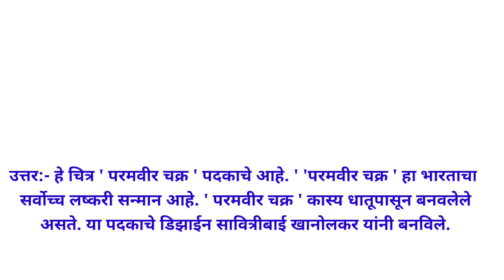bridge course class 7th मराठी चाचणी 2 |सेतू अभ्यासक्रम वर्ग सातवा मराठी चाचणी 2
bridge course class 7th मराठी चाचणी 2 , सेतू अभ्यासक्रम वर्ग सातवा मराठी चाचणी 2, चाचणी2उत्तरे, सेतू अभ्यास वर्ग सातवा चाचणी 2उत्तरे मराठी, class 7th marathi test 2, वर्ग सातवा विषय मराठी चाचणी 2उत्तरे